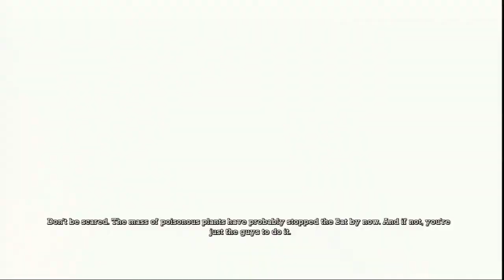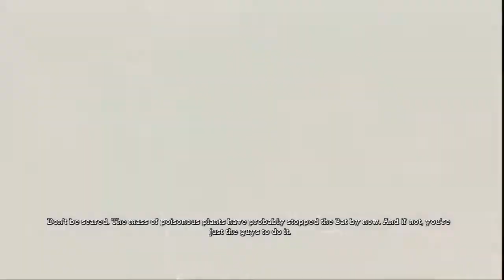Let's Just Play: Batman Arkham Asylum Episode 31: Batman's Finest Hour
Evidently not a shred of sarcasm in the title.

...or in the description...